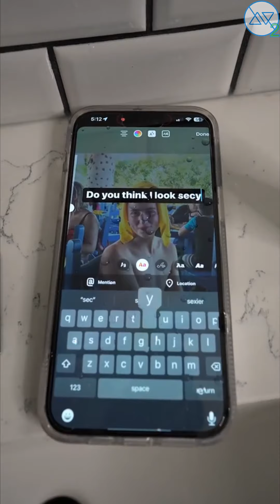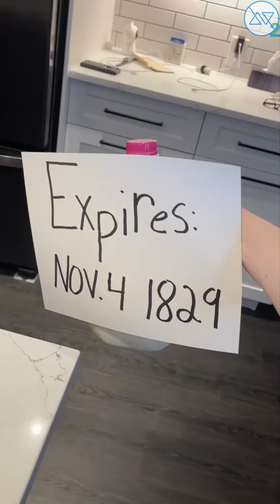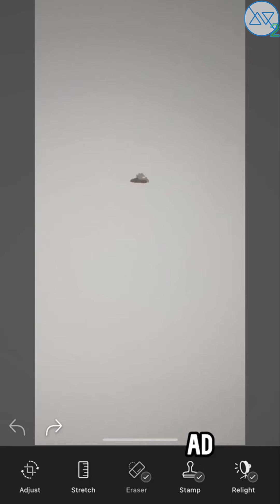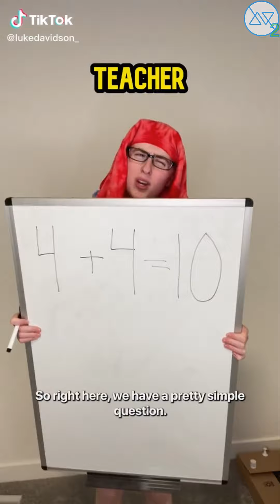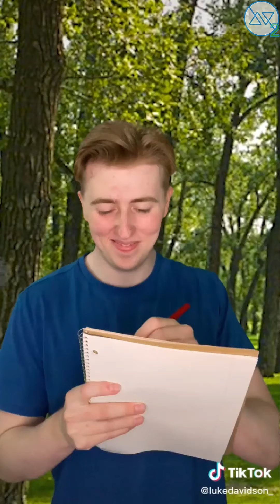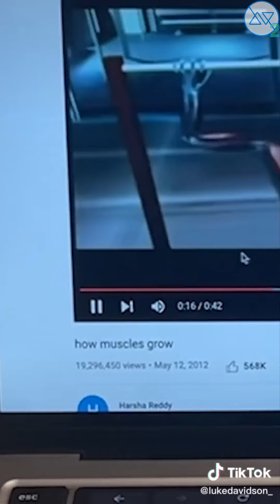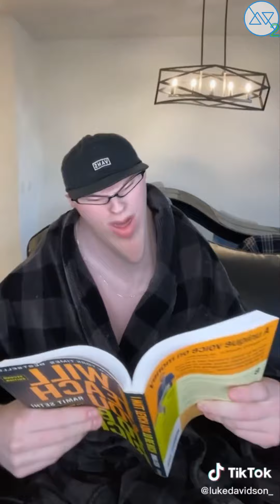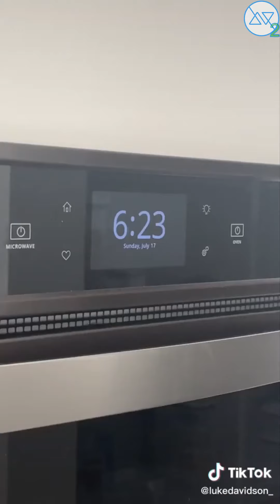Try Not To Laugh Challenge! Funny Luke Davidson TikTok Videos Compilation 2022.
Here's some of the best TikToks of Luke Davidson. We guarantee you, you won´t regret. This guy was made for comedy. we dare you to watch the whole video without laughing or smiling.